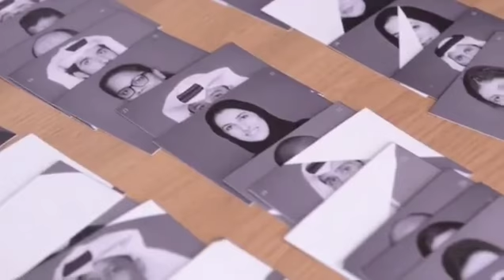أعطيتنا وطناً كريماً ... نعطيك جهداً عظيماً تميم المجد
احتفل بنك قطر للتنمية بجدارية تميم_المجد تحت شعار "أعطيتنا وطناً كريماً ...نعطيك جهداً عظيماً"لتعبير عن حبهم و ولائهم ، حيث شارك جميع موظفي البنك في تدشين الجدارية .